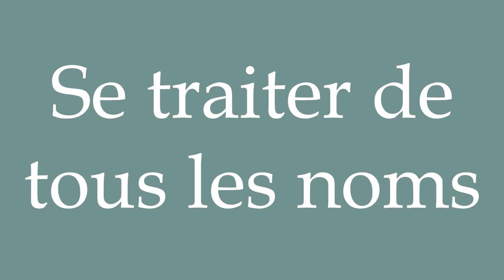How to Pronounce ''Se traiter de tous les noms'' Correctly in French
Learn how to say and properly pronounce ''Se traiter de tous les noms'' in French with this free pronunciation tutorial.